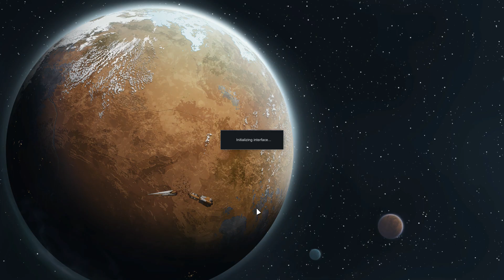RimWorld - The Good (redux) - 07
It's a dangerous, lawless existence out on the rimworlds - come experience the story of a single do-gooder, left with nothing to his name, and the down-trodden who join his cause. These adventurous souls must make this dangerous land their home, all without compromising their ethics.

For this series I wanted a narrative that provided difficulty by placing artificial constraints on me instead of just larger and more difficult raids. So our colony must put "goodness" and the needs of others above their own safety. They can defend themselves from imminent danger, but as soon as the danger has passed they must prioritize helping others - especially their enemies. They must also provide safety or respond to distress calls without hesitation, even if it means certain death to themselves. In situations where the morality isn't black and white, I'll do my best to justify how my response best fits the theme.

RimWorld is a colony management game by Ludeon Studios.